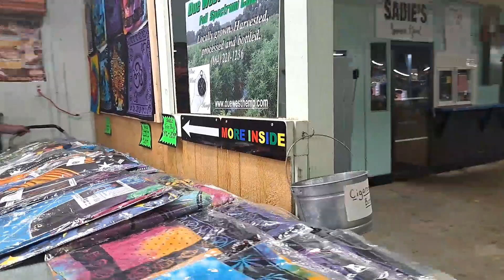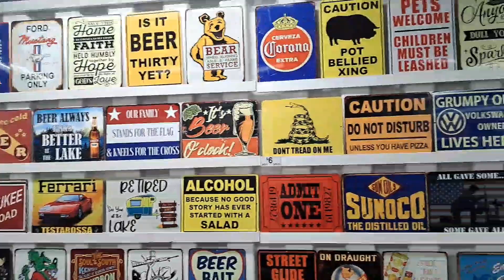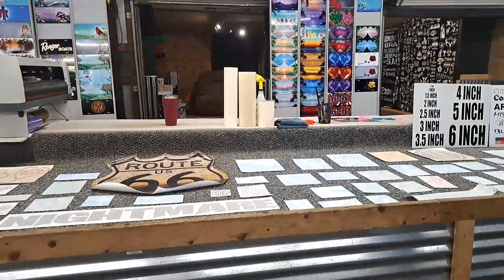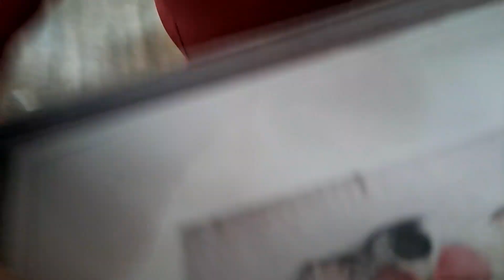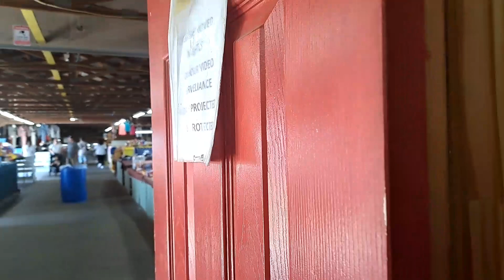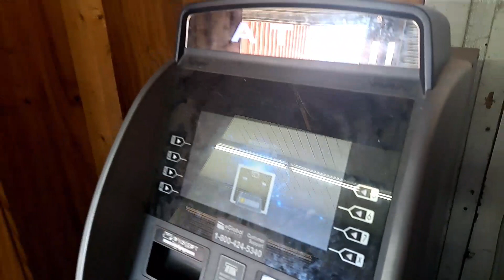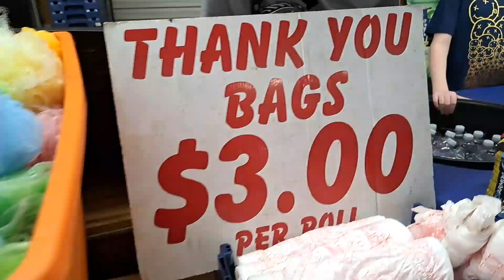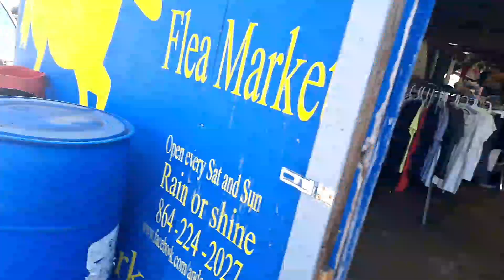Live at Anderson Jockey Lot and Farmers Market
First live IRL stream at the Anderson Jockey Lot and Farmers Market